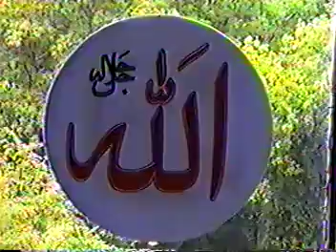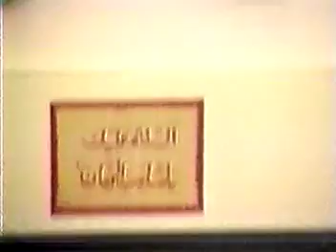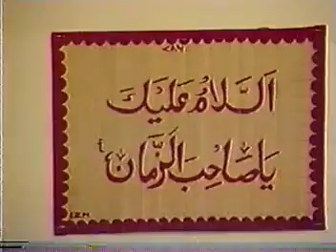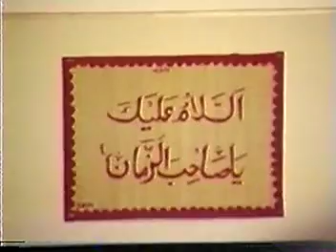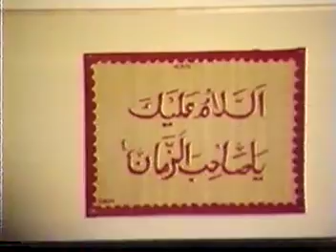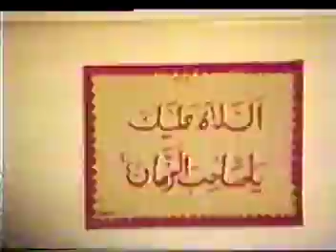Ramadhan 21st Night H 1417, 1996 - Majlis by Al-Haj Qibla Takibhai Jeraj